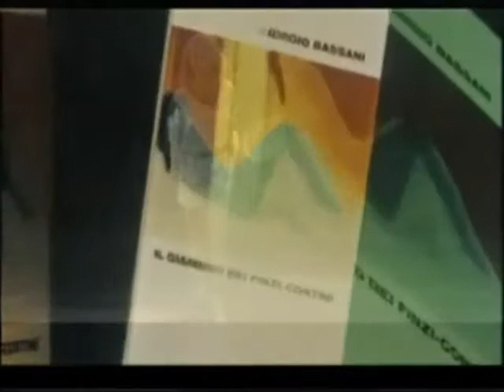Orlando Andreucci - Finzi Contini -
Brano liberamente ispirato dal film Il Giardino dei Finzi Contini di Vittorio De Sica

da: Istinto di Conservazione
Orlando Andreucci - Musica e testo
Primiano Di Biase - Fisarmonica
Ermanno Dodaro - Contrabbasso